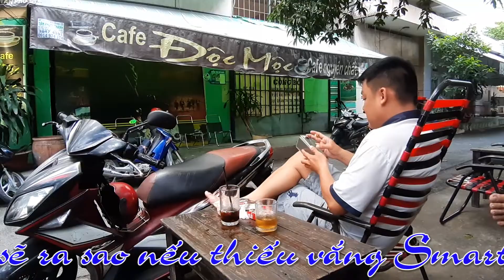Un smartphone - A toi - A moi - A nous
MV " Un  Smartphone  - A toi - A moi - A Nous " , - Dựng và tải lên : Tiến Minh Trần.
Nhạc nền : Nhạc Pháp : A toi . St. Joe Dasin.
Clips : Trần Sang, Ngọc Tuyền.